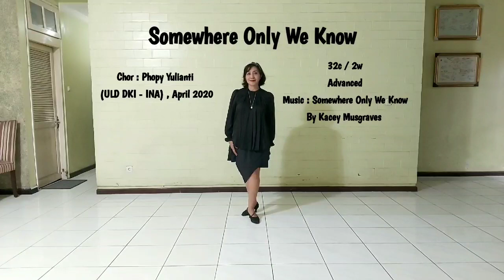Somewhere Only We Know - linedance by Phopy Yulianti (ULD DKI - INA) , April 2020